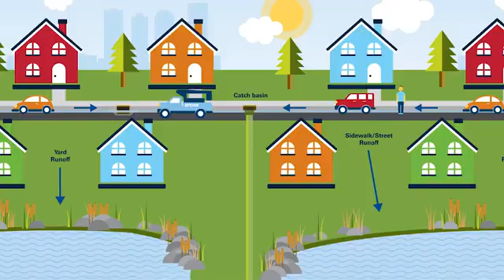What is a catch basin? Here's what to avoid putting down Edmonton's storm drains.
If you’ve ever wondered what a catch basin is, you’re not alone. Let’s hear what other Edmontonians and our EPCOR experts had to say.

A Recap:
• A catch basin is often referred to as a storm drain, storm sewer, surface water drain or storm water drain
• There are over 65,000 catch basins in the City of Edmonton and they're incredibly important in moving storm water into the drainage system
• Only rain and melting snow should enter a catch basin. Chemicals, yard clippings and other objects shouldn't go into these drains, as this water ultimately ends up flowing into the North Saskatchewan River or another natural waterway
• To help protect the health of our drinking water source, avoid putting chemicals, fertilizers, yard clipping, other objects and invasive species down the catch basin